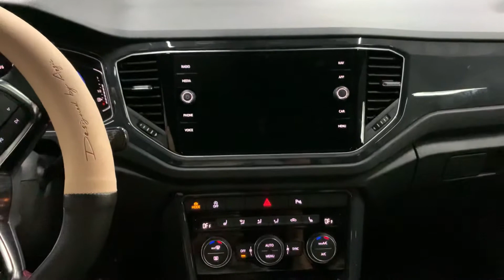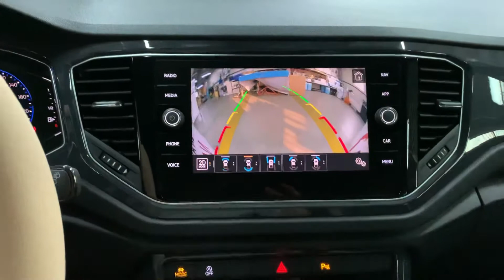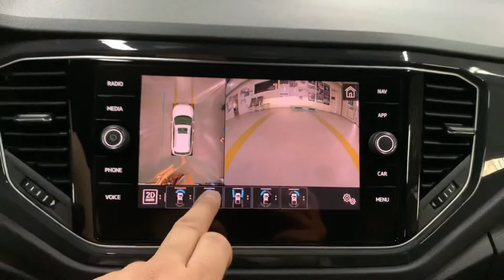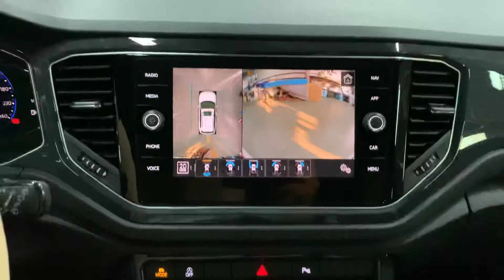티록 카존 어라운드뷰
폭스바겐 티록 2021년
적용제품
- 카존 3D 어라운드뷰 시즌3
- 티록 HDMI 인터페이스

국산,터치,고화질, 3D 어라운드뷰
카존 369 시즌3  MADE IN KOREA

제품 패키지 취급문의 (주)네비킹